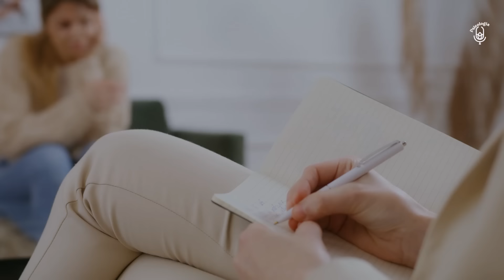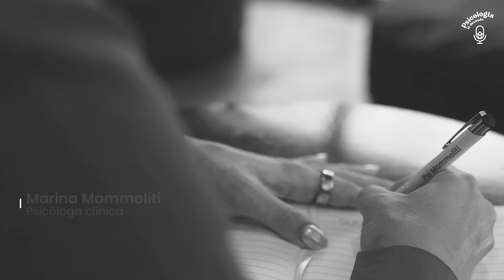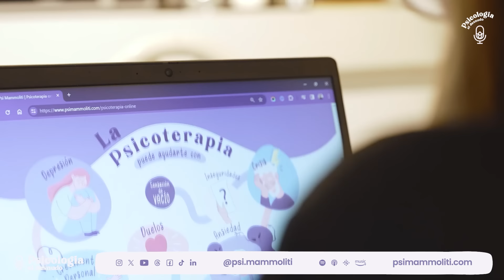Guía para Personas Altamente Sensibles: el don de la sensibilidad | Psicología al Desnudo | T3 E24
¿Qué es ser una persona PAS? ¿Por qué es importante entender sus mecanismos? ¿Qué hacemos con estos rasgos si los vemos en nosotros, o en alguien que amamos?

Hoy nos metemos en las profundidades de la personalidad PAS. ¿Vamos?

- Reaprendiendo a Sentir: Cómo Nuestras Emociones Moldean Nuestra Experiencia de Vida
- El peligro de la hiperempatía: por qué la empatía en exceso puede traer inconvenientes

Acerca de nosotros:
🪷PsiMammoliti es una clínica virtual de Salud Mental formada por un equipo de psicoterapeutas especializados en diferentes áreas de la Psicología. Estamos listos para acompañarte en tu camino hacia la estabilidad emocional ✨.

Psicología al Desnudo es un podcast de Psi Mammoliti producido por Posta.
Investigación y guiones: Marina Mammoliti y Lucía Chiapponi
Producción creativa: Guido Scollo
Edición y montaje: Melisa Vega y Natalia Tenembaun

00:00 Introducción
04:10 ¿Qué es PAS?
10:28 4 rasgos para identificarlo
14:45 Ventajas y desventajas
19:05 Parte práctica: ¿qué hacer?
22:11 Reflexiones finales